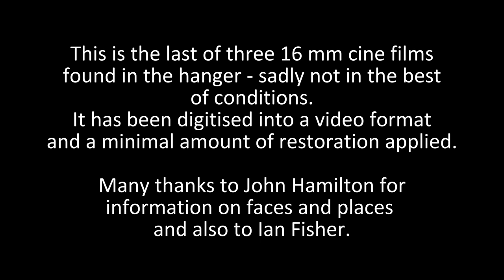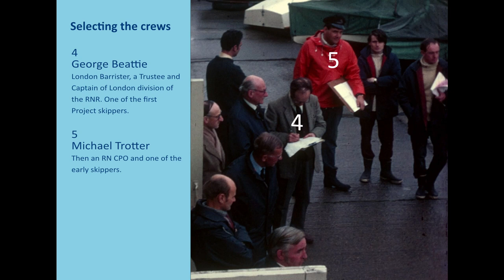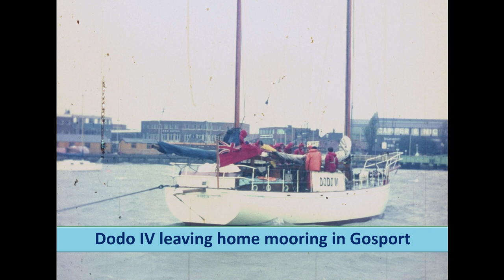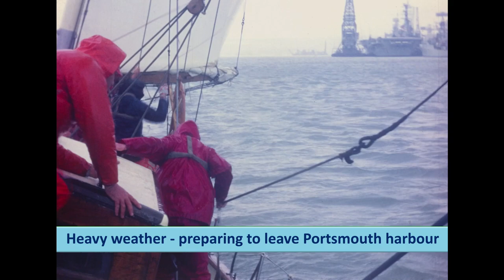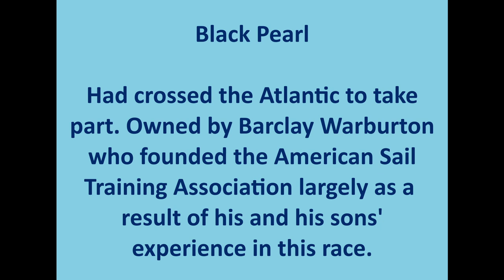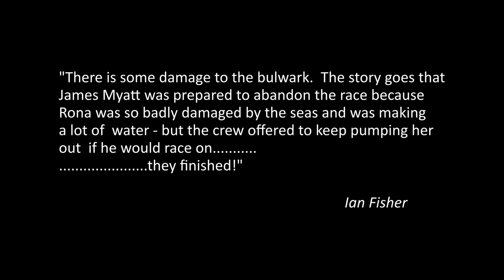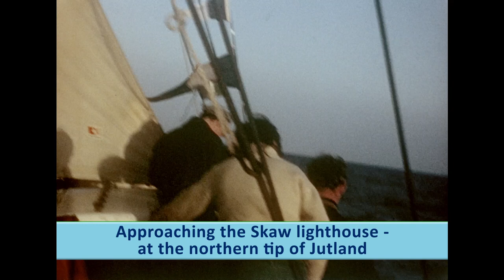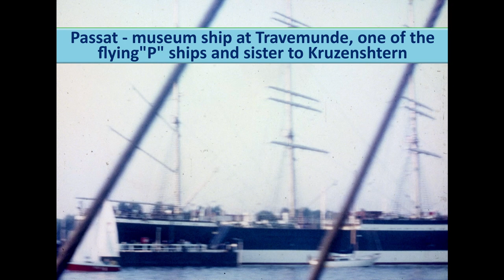Tall Ships Race 1972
These are cine films found in the hangar and lovingly restored by Tony Peacock with information and memories supplied by John Hamilton & Ian Fisher.
Featuring the 1972 Tall Ships Race from Cowes - The Skaw and Travemunde